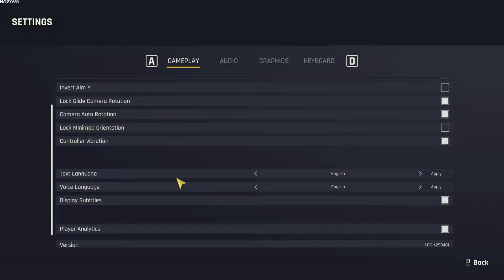Outcast - A New Beginning | GamePlay PC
20 years after the award-winning action adventure hit, Outcast, pioneered the genre of non-linear open-world games, the long-awaited sequel sees Cutter Slade return to the spectacular alien world of Adelpha. Resurrected by the almighty Yods, he has returned to find the Talans enslaved, the world stripped of its natural resources, and his own past intertwining with the invading robot forces. It's up to him to go on a mission and save the planet again.

The original team behind Outcast 1 has reunited to create this fascinating world, full of dangerous creatures and home to the Talan people – an ancient culture whose fate has become inextricably linked with earth since the events of the first game. You play as Cutter Slade, ex-Navy SEAL, sporting the same dry wit he had back in the 90s – however, the world around him has changed and eventually, so will he.

To save Adelpha, you will …

use your jetpack to jump, air-dash, glide, and quickly traverse the fantastic in-game open world
combine dozens of different modules to create your own personal weapon for taking down the robot invaders
have total control to approach the story at your own pace in this non-linear world
explore the world without boundaries, discover hidden temples and dangerous wildlife
get familiar with the Talan culture while helping them free their villages and gain access to ancient Talan powers that use forces of nature to destroy your enemies
experience a beautiful, hand-crafted world accompanied by an epic soundtrack by Outcast's original composer, Lennie Moore